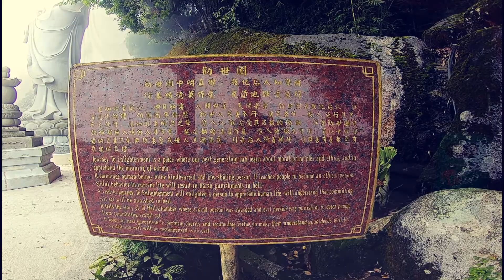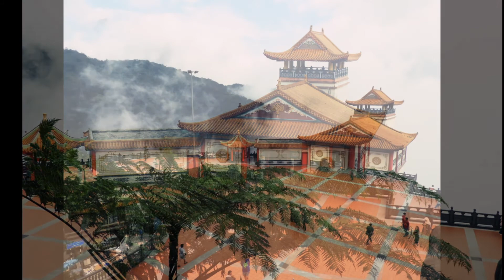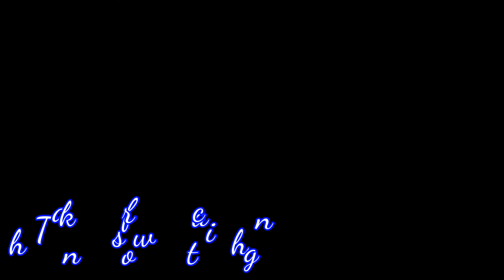Chin Swee Temple Pagoda, Malaysia. (Super views)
Gear- Nikon ,Gopro, FeiyuGimbal